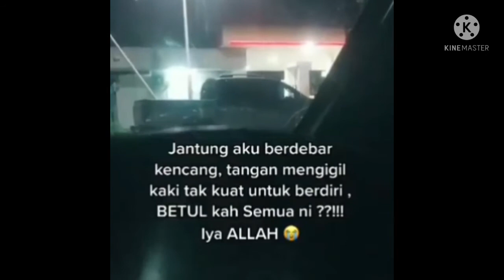🔴((Kisah Benar))🔴Ini rupanya kerja Suamiku .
kisah sebuah rumahtangga suami isteri yang penuh dengan cabaran dan rintangan dalam me ndepani kehidupan bersama sama demi masa depan sekeluarga. Kisah ini mengingatkan kita betapa penting nilai kasih sayang seorang suami dan bapa kepada isteri dan anak- anaknya walaupun terpaksa merahsiakan perkara yg sebenar dan membohongi sang isteri.